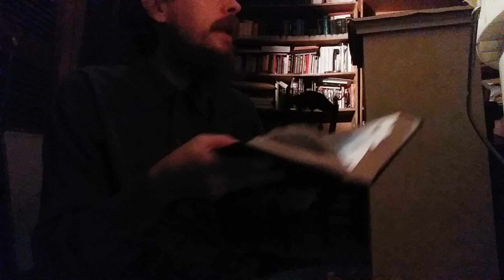49 Al Hujurat: The Apartments in The Holy Qur'an translated by Maulana Muhammad Ali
This is my presentation of 49 Al Hujurat: The Apartments in The Holy Qur'an translated by Maulana Muhammad Ali.